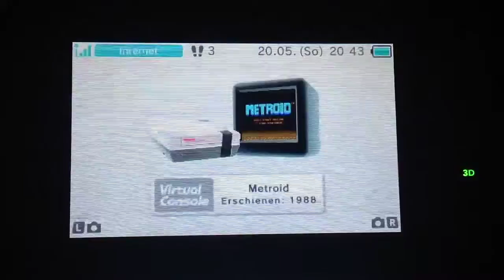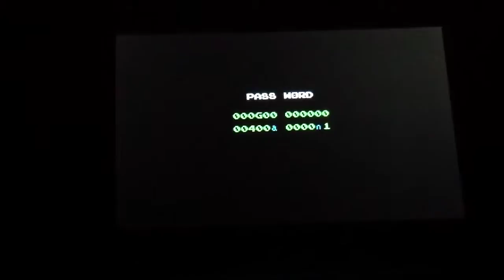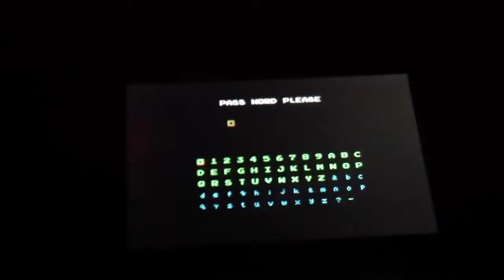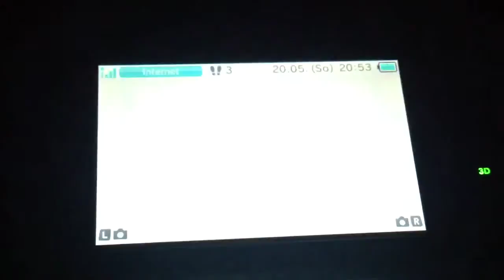Angezockt - Folge 4 - Metriod (NES)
Dies ist folge 4 von Angesockt.
Und hier endlich der Cheat!:
JUSTIN BAILEY  - - - - - -   - - - - - -             = 255 Raketen

Um den Cheat Leserlicher zu machen, habe ich eine leerzeile nach jedem minus gemacht.